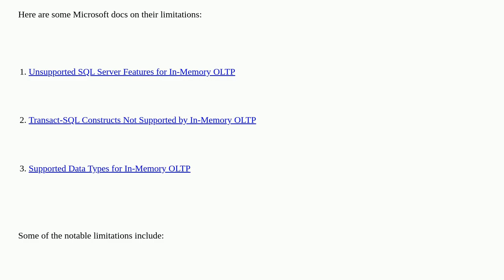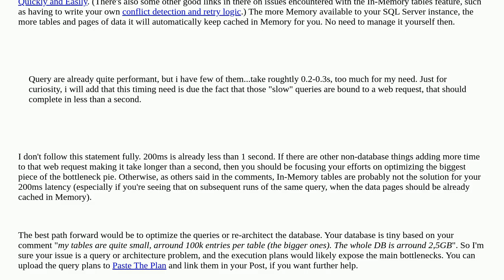Dba: SQL Server 2019 SE adoption of in-memory OLTP table consideration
SQL Server 2019 SE adoption of in-memory OLTP table consideration

A special thanks goes out to the community

  sql-server performance in-memory-database